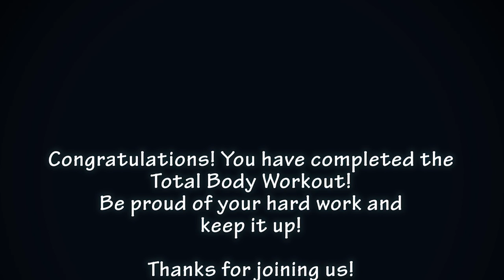Full body workout